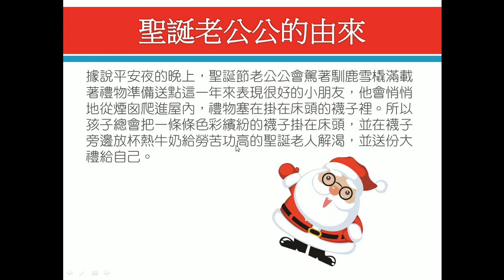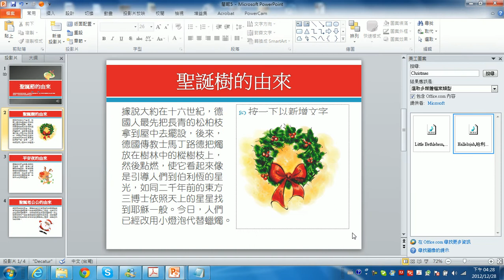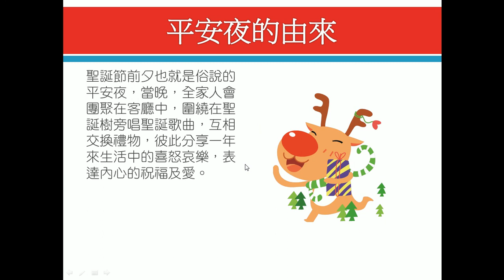PowerPoint製作成果完整教學_2012122606_插入多媒體藝廊聲音